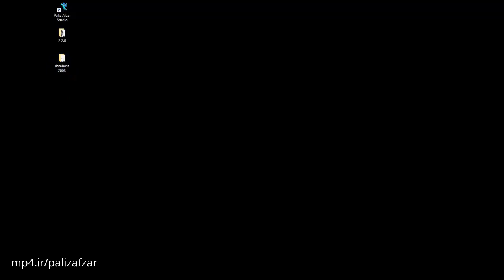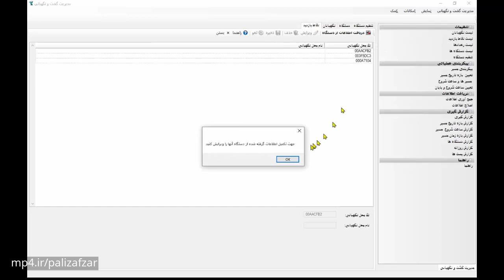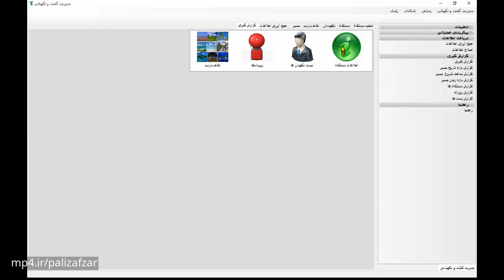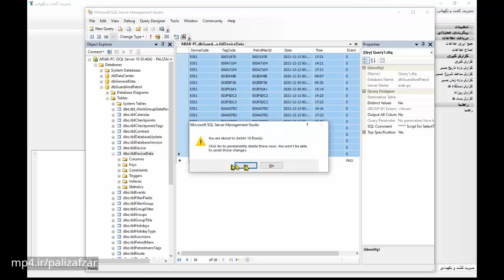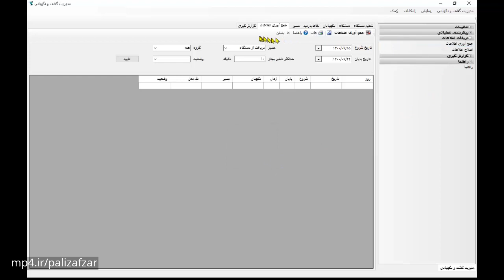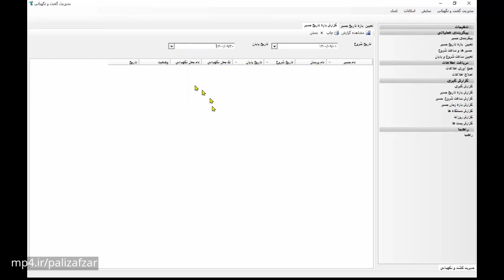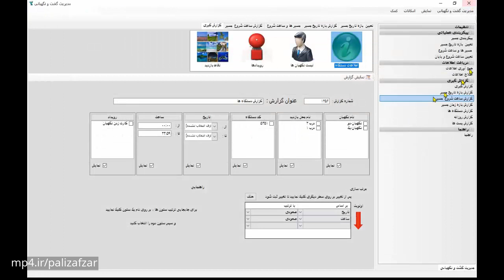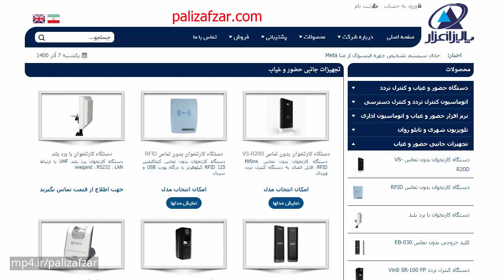نرم افزار گشت و نگهبانی | 2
کلاس آنلاین نرم افزار گشت و نگهبانی